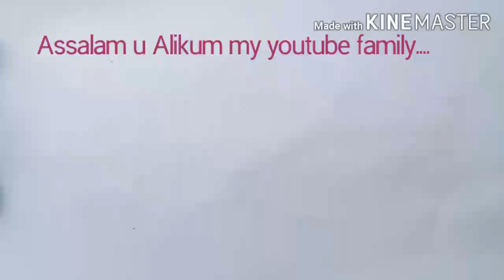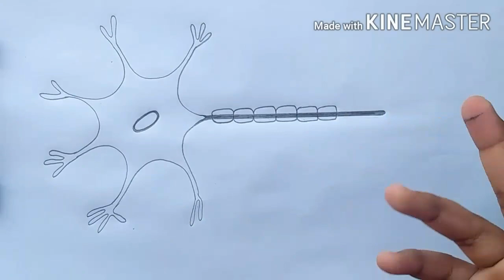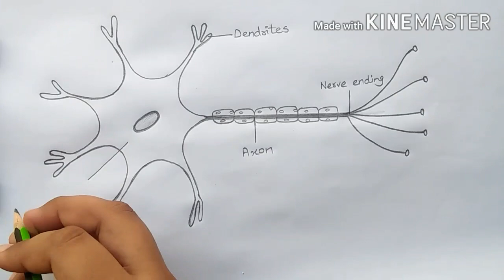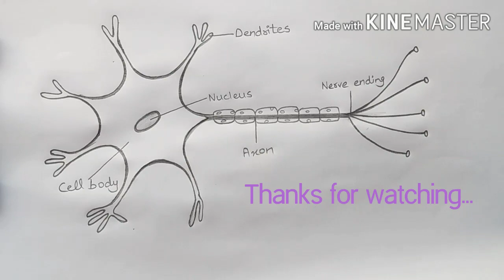How to draw Nerve/Neuron Cell ll Labelled Diagram ll ES art & craft ll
Thanks